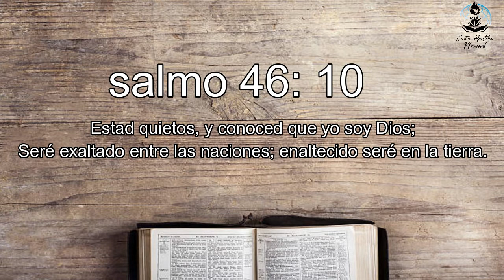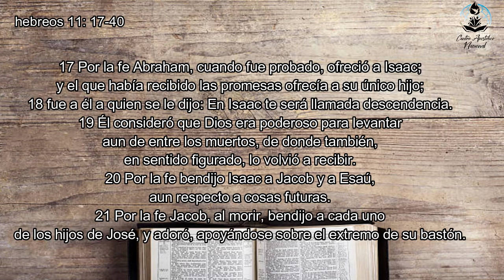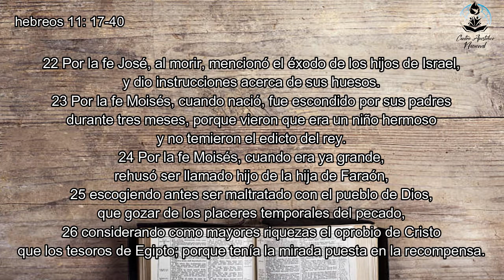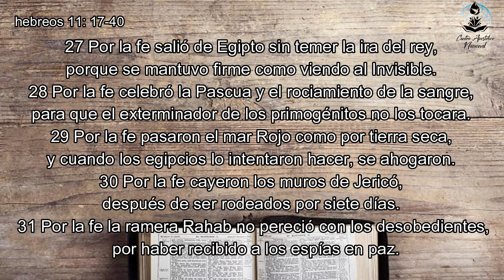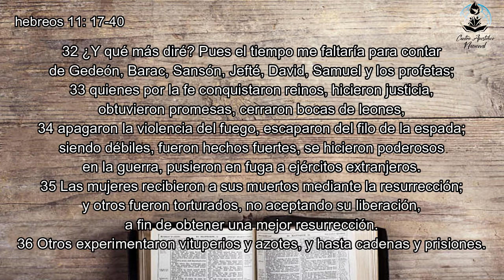PERMANECERE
Predica: PERMANECERE
PROF. VANESA CRUZ
Fecha: 20/07/2022.

Y ESCUCHANOS EN NUESTROS PROGRAMAS DE RADIO
A TRAVEZ DE:

o
facebook radio

LOS DIAS MIERCOLES 21HS CON ALBERTO CIRKOV
Y LOS DIAS VIERNES 21HS CON ERNESTO TITO MASTRANGELO

Centro Apostólico Nacional
Ingeniero Maschwitz - Buenos Aires - Argentina